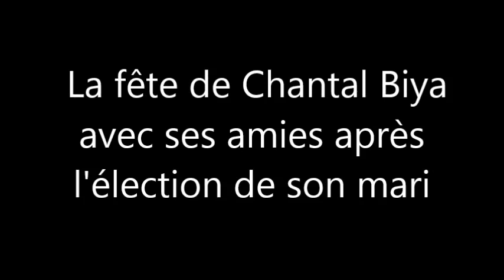Chantal Biya fete avec ses amies après l'élection de son mari